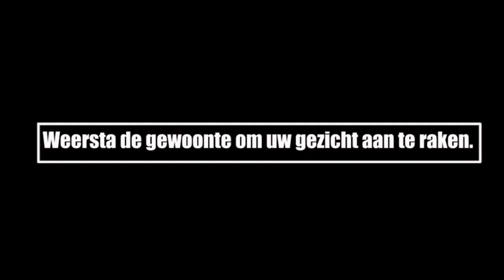ATV COVID 19 UPDATE 7 April 2020